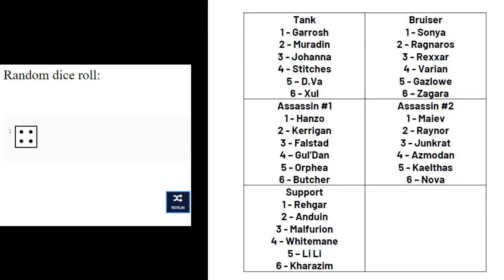HeroesCCL Showmatch: Turkish Delight vs. SMILERS - Game 4 | Heroes of the Storm Gameplay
Game 4 of the Celebrity Clash League Showmatch between Turkish Delight and SMILERS is here and McIntyre is making life quite difficult for all players involved... and Bahamut seems pleased.

Teams:

Turkish Delight

SMILERS